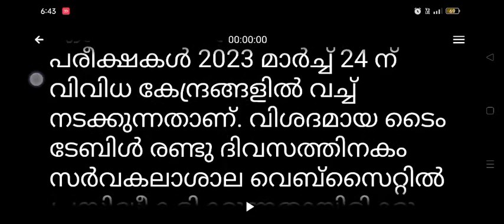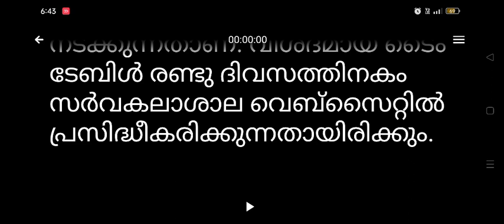kannur university news today malayalam | kannur university latest news/updates